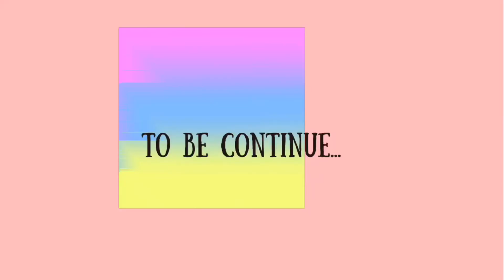SPICY FOOD CHALLENGE | SPEED EATING (PART 1)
We’re back!!! To spice you up in our new challenge! I hope you enjoy watching our video and see who wins the challenge.

Don’t forget to Like this video,  Subscribe to my channel, hit the notification bell to update you in my new vlog, and Comment down below for any thoughts about this video

Love,

Lala B ♥